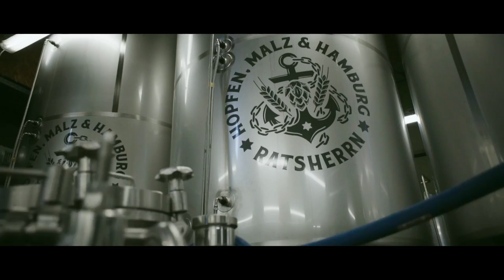Un gusto descubrir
En este minubetrip nuestro aclamado viajero Ignacio Izquierdo y Verónica Lorente de Sinohasviajado despiertan nuestros instintos culinarios en CostaNorteAlemania.

Es cierto que comenzaron como nos imaginamos todos y todas cuando viajamos a Alemania, brindando con una enorme jarra de cerveza en la mano, pero además quisieron saber qué hizo esta imagen tan famosa. Así que fueron a conocer a la fábrica de cerveza Ratsherren la elaboración y el buen hacer que les respalda.

Después de saber el cariño de su fabricación, la cerveza les supo mucho mejor en la comida del Beach Club (y por el buen ambiente que se respiraba con musiquita y junto al río).

Siguieron educando su paladar en la región de Lübeck en sus modernos restaurantes de pescado como “Fangfrisch”,  y el café tostado del local  “Neue Rösterei”. También, alimentando su curiosidad por el origen de estos productos, fueron a Lüneburg a conocer el mercado semanal con productos regionales. Cayendo en la divina tentación de una  chocoteca como “Wo Schokolade auf Traube trifft” en la que degustaron vino y chocolate.

Para terminar con buen sabor de boca probaron los platos típicos de Bremen en un restaurante como “Ratskeller” ¡bajo el sótano del ayuntamiento! Y en esta línea de productos regionales fueron a cenar a “Markthalle Acht”, pero con un concepto nuevo de  “más por menos”.